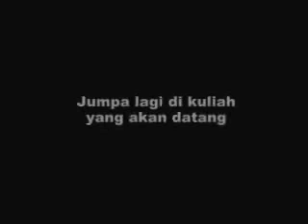03. Siasat Sebelum Jadi Fasik - Ustaz Kazim Elias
Tarikh: 19/06/2010 Tempat: Masjid Al-Hidayah, Taman Melawati (Kuala Lumpur) Kuliah Tafsir Surah Al-Hujurat Juz Ke-26 Siri 03

Hai orang2 yang beriman, jika datang kepada kamu org yang fasiq dgn membawa berita maka hendaklah kamu meneliti agar tidak kamu menimpakan musibah kepada sesuatu kaum dgn sebab kejahilan, bila keadaan sedemikian boleh membuatkan kamu menyesal akan perbuatan kamu.